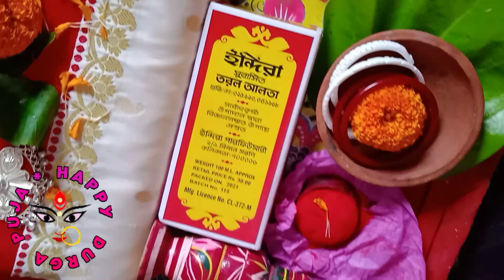bijoya dashami special l নিরামিষ মায়ের ভোগ ল্যাঠা মাছ পোড়া l niramish macher bhoger recipe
আমি আপনাদের সঙ্গে শেয়ার করছি দুর্গাপুজো স্পেশাল এপিসোড নাম্বার ফাইভ.